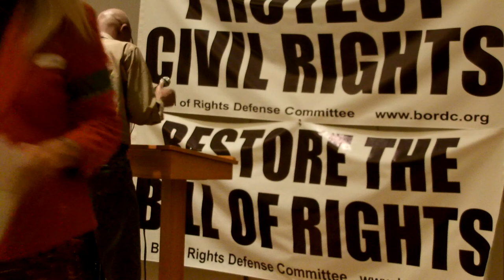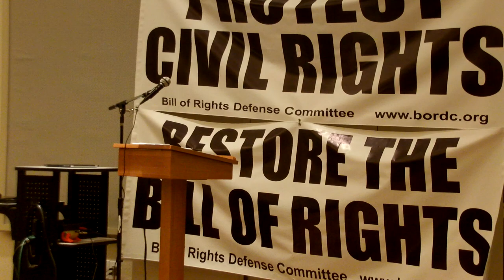IMAG0007.MP4 Raw Video Supper & Civil Rights!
OK, everybody, this is to be an exercise in open source editing. Creative Commons Copyright so, please copy, edit and post along the Internet Superhighway.